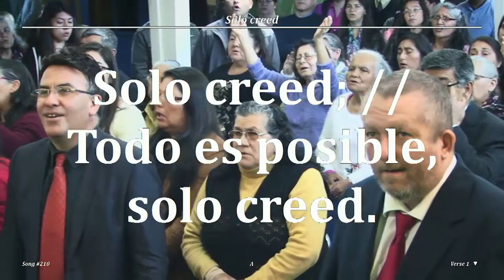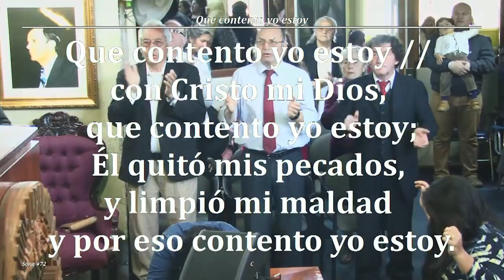2017 1105 ¿Soy Yo Acaso Guarda De Mi Hermano? - Hno Thomas Courchaine